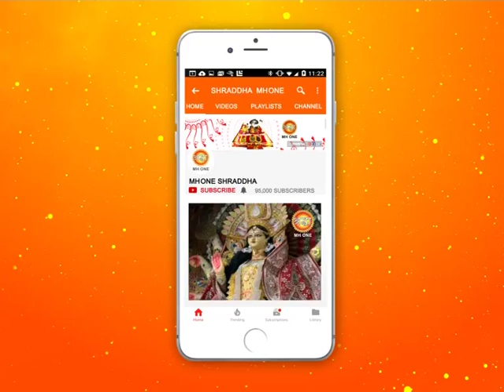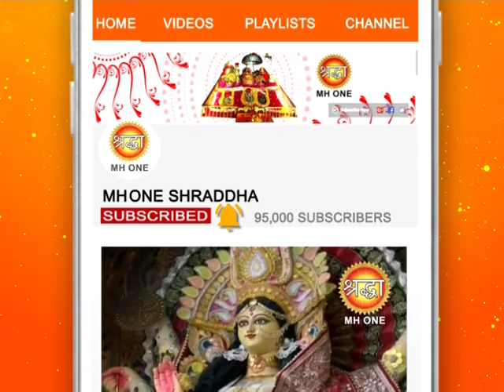शिव खोड़ी सम्पूर्ण सायं आरती || Shiv Khori Evening Aarti || 20 February 2019 || Shraddha MH One